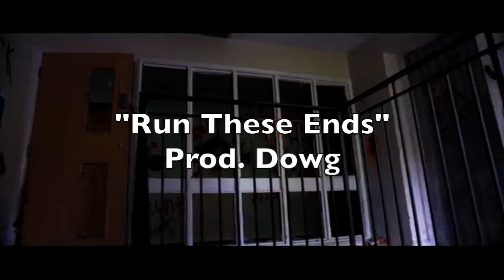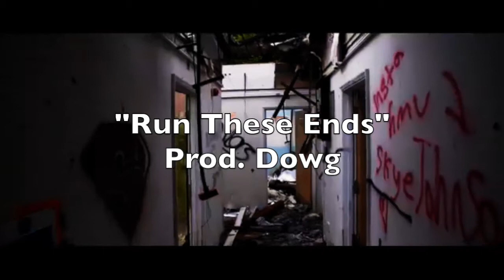[FREE] OFB SJ x BandoKay x Double Lz Type Beat - "Run These Ends" | UK/NY Drill Type Beat | 2020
Produced by DOWG